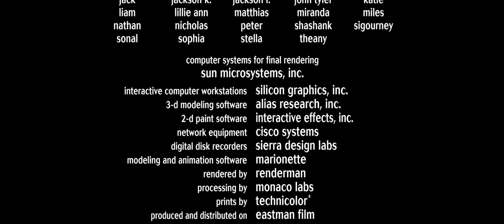Buena Vista Pictures Distribution/Walt Disney Pictures/Pixar Animation Studios (1998)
*REUPLOAD*
From the end of the 2009 Blu-ray release of A Bug's Life (1988).